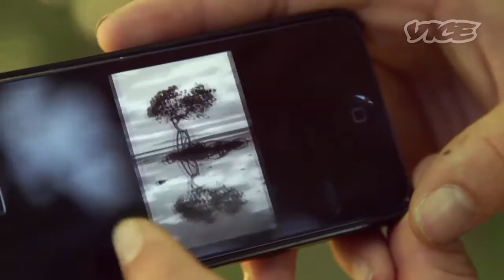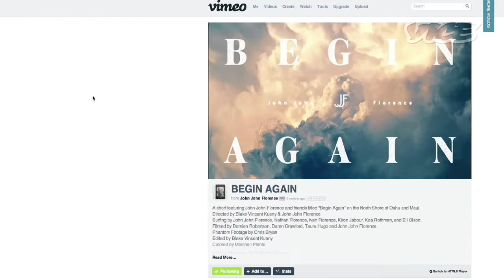Hi Shredability John John Florence